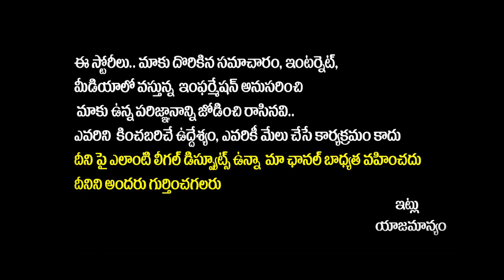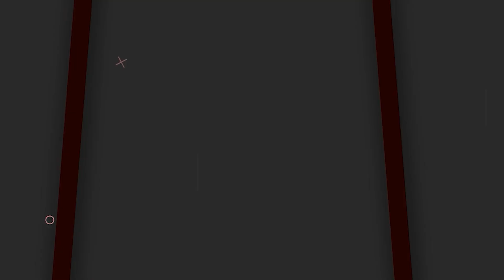బాబు విషయంలో జగన్ మౌనం అందుకే.. | CM YS Jagan Master Plan For AP 2024 Elections | Chandrababu Naidu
బాబు విషయంలో జగన్ మౌనం అందుకే..  | CM YS Jagan Master Plan For AP 2024 Elections | Chandrababu Naidu | Socialposttv Politics